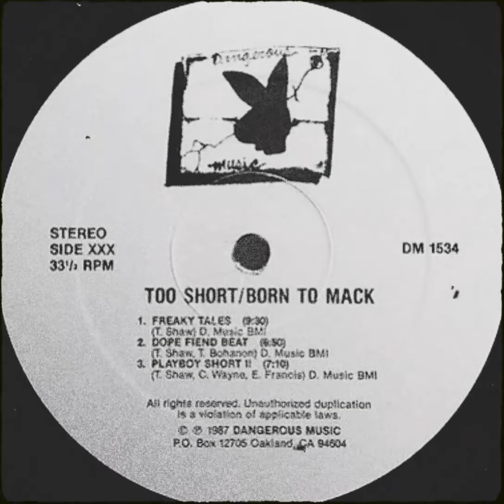TOO SHORT - FREAKY TALES